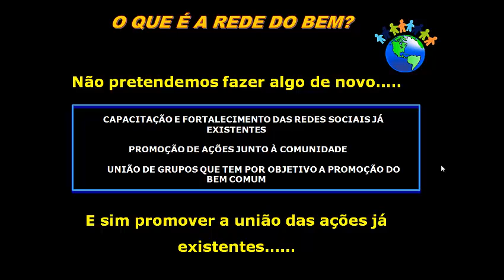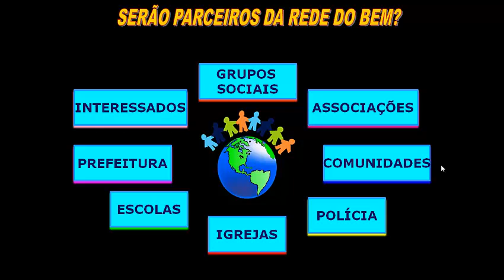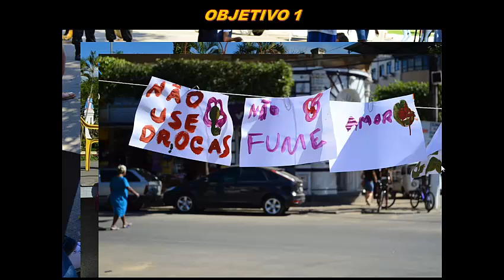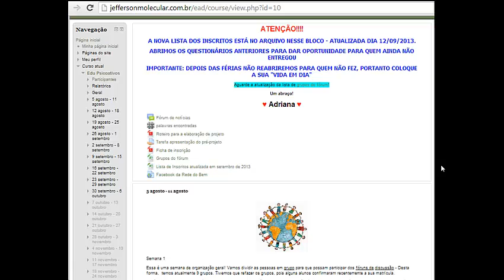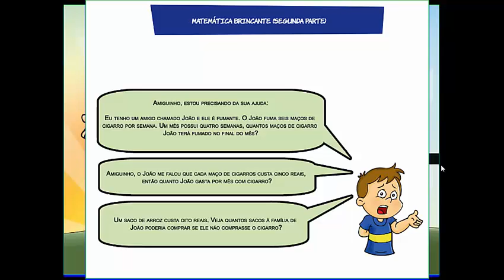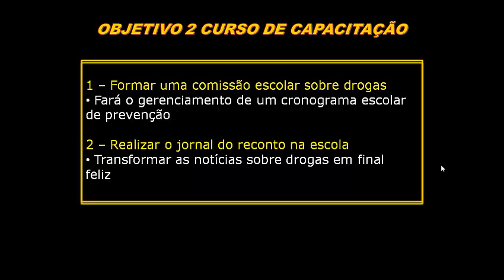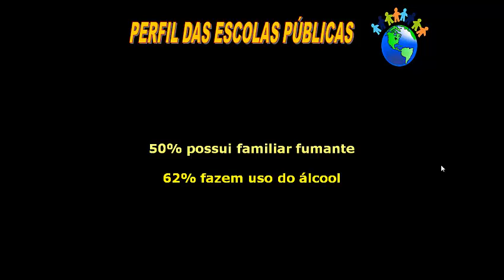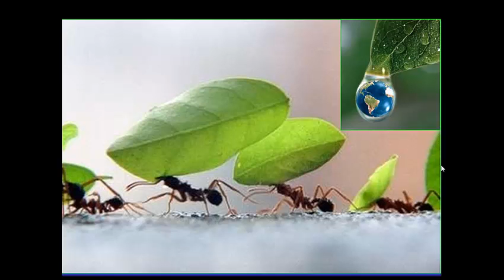Rede do bem escolas proposta 2014 2015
A proposta da rede do bem de prevenção de psicoativos para as escolas do Caparaó Capixaba em 2014 e 2015